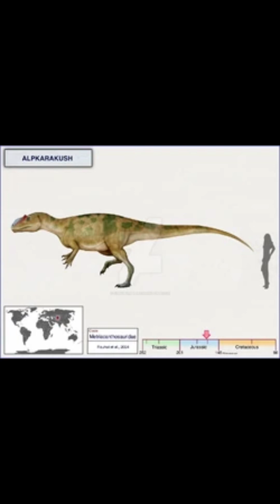Creature of the Day: Alpkarakush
Today I’m talking about a somewhat recently discovered dinosaur, the Alpkarakush!